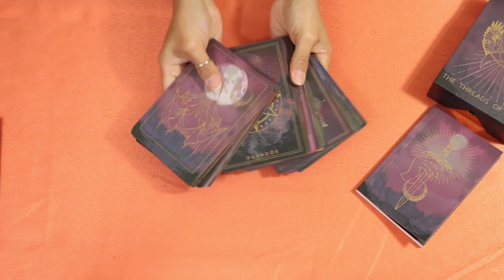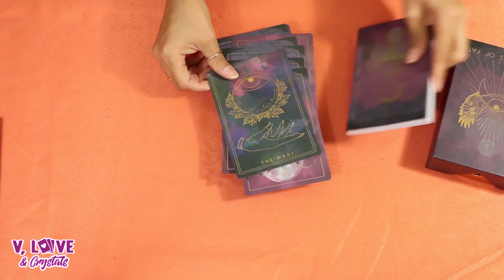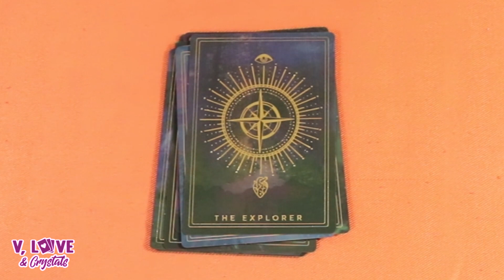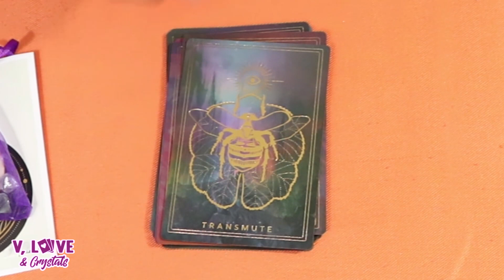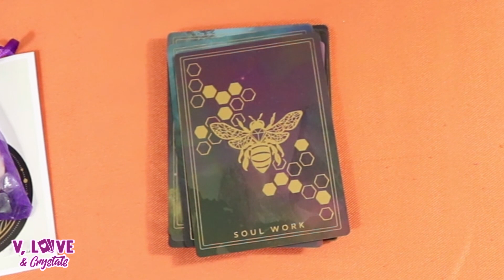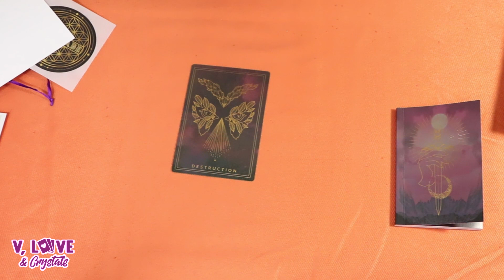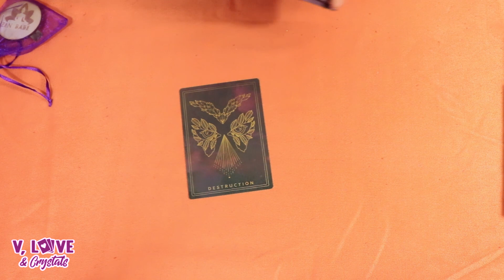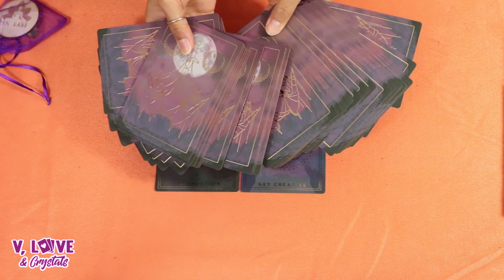THREADS OF FATE ORACLE DECK REVIEW (Not Made For Kids)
I reviewed the gorgeous and shimmery threads of fate deck.
THREADS OF FATE SHOP
substituted for legal or medical advice. My thoughts, ideas, intuition, opinions and advice are not intended to be (and should not be) interpreted as guarantees of future events.
Please remember, YOU have the power to change your tomorrow. :) Lead with your best judgement and that little voice inside of you.
I come with peace, gratitude, positivity and tons of  LOVE!
💟 THANK YOU PATRON: Mike G. (Father Figure), Yisraela D.